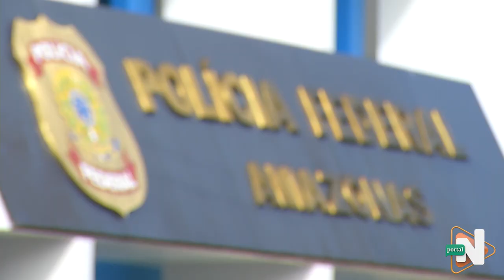Operação sangria portal (SM)